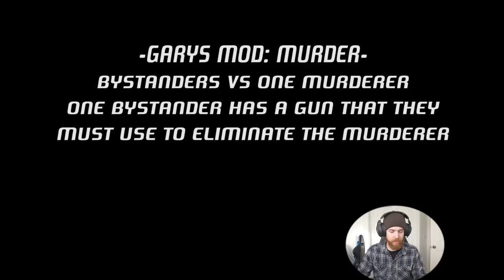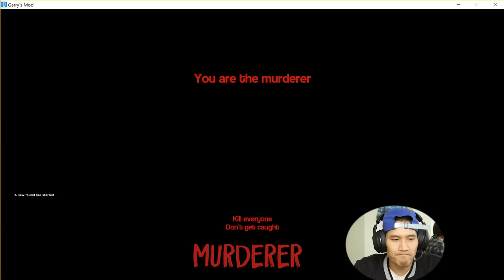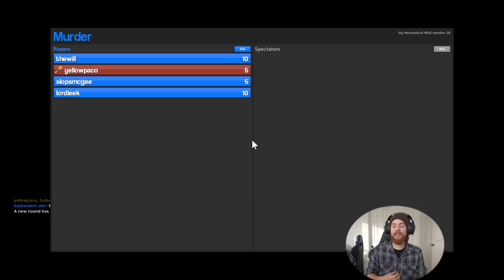Will & Greg Play Garry's Mod (Ep. 20)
On this episode, we play some video games with Derrick & Paco from their new show, Wild Card. Have any games you would like to see us play? Leave em in the comments and maybe we’ll try it out :)